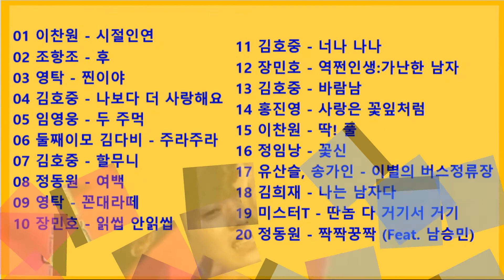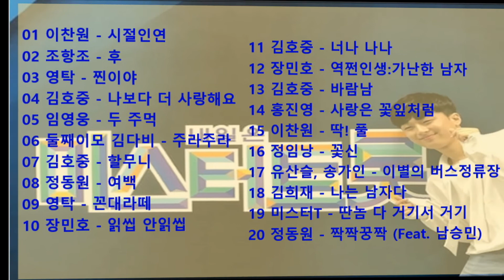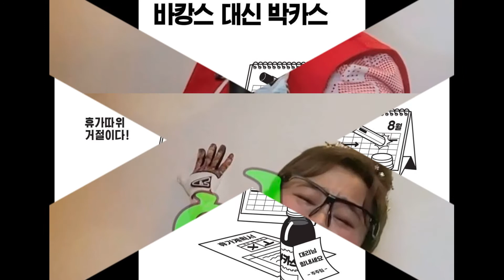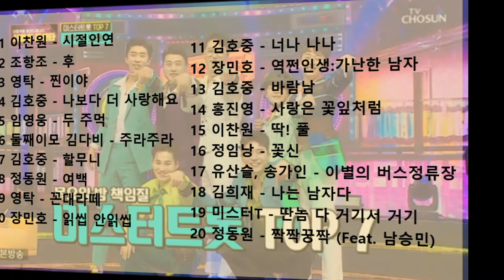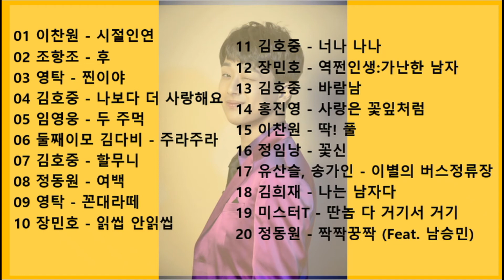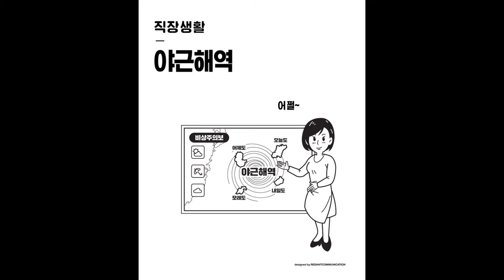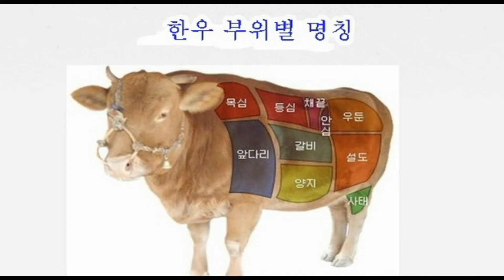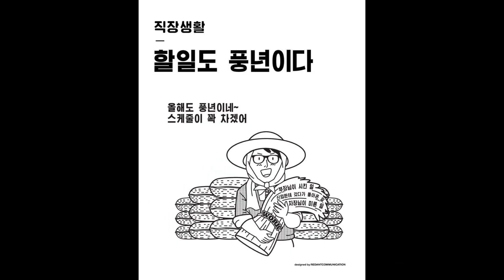최신 트로트 베스트 20(임영웅, 영탁, 조항조, 이찬원, 김호중, 둘째이모김다비, 둘째이모, 정동원, 영탁, 장민호, 홍진영, 정임낭, 김희재, 송가인, 미스터T)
* 듣고싶은 노래가 있는 경우 시간을 누르시면 해당곡으로 이동합니다.

01 이찬원 - 시절인연 00:00
02 조항조 - 후 04:24
03 영탁 - 찐이야 08:02
04 김호중 - 나보다 더 사랑해요 11:14
05 임영웅 - 두 주먹 15:25
06 둘째이모 김다비 - 주라주라 19:21
07 김호중 - 할무니 22:17
08 정동원 - 여백 25:53
09 영탁 - 꼰대라떼 30:26
10 장민호 - 읽씹 안읽씹 33:35
11 김호중 - 너나 나나 36:24
12 장민호 - 역쩐인생:가난한 남자 39:15
13 김호중 - 바람남 42:32
14 홍진영 - 사랑은 꽃잎처럼 46:19
15 이찬원 - 딱! 풀 49:54
16 정임낭 - 꽃신 53:43
17 유산슬, 송가인 - 이별의 버스 정류장 57:24
18 김희재 - 나는 남자다 1:01:00
19 미스터T - 딴놈 다 거기서 거기 1:04:37
20 정동원 - 짝짝꿍짝 (Feat. 남승민) 1:07:40